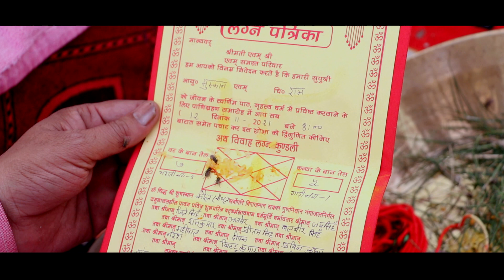Ram Gopal Weds Muskan Wedding Highlites Photography By Rameshwar Studio Assandh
Rameshwar Studio Assandh Wedding Photographer In Assandh . Also Dealing In Baby Shower Shoot , Birthday Shoot , Pre. Wedding Shoot , Destination Wedding Shoot , Ring Ceremony Shoot , Engagement Shoot & All Other Type Of Professional Shoots Anywhere In India & Abroad
You Can Reach Us Out At -
Address # Near Post Office Assandh , Haryana , 132039  , India